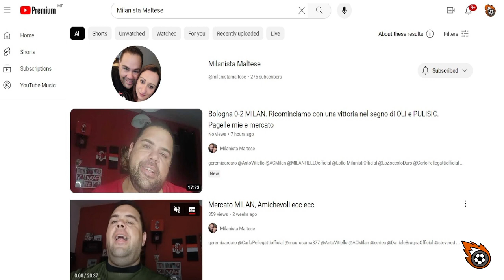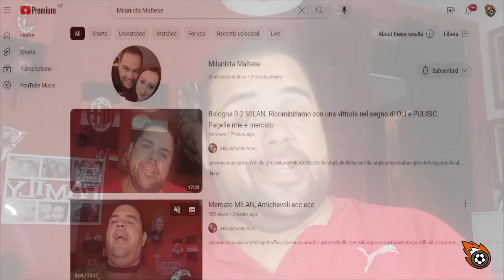Mixzone – Episodju 84 – 22 t’ Awissu 2023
IL-KAMRA SPORTIVA bi pjaċir tippreżenta l-Erbgħa u Tmenin Programm mis-sensiela MIXZONE.

Matul il-programm tal-lejla, aħna ser niddiskutu dawn il-logħbiet:

Crystal Palace vs Arsenal mill-Premier League Ingliża ma’ Kurt Schembri
Bologna vs Milan mis-Serie A TIM ma’ Clayton (Iċ-Ċomba) Zammit

Produzzjoni t’ Antonello Abela, Brady Bugeja, Dejan De Gabriele, Wayne Micallef u Charis Zammit.

Direzzjoni t’ Antonello Abela.

Dan il-programm ser jitwassal lilkom bl-isbaħ xewqat t’ El Catalan, Gamebreaker, Spaces u The Barber Room.